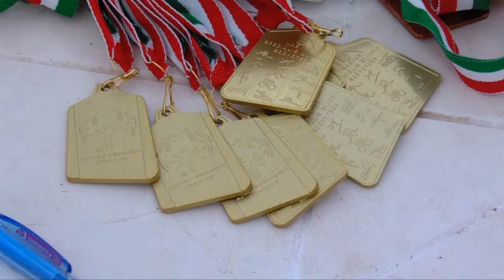Speciális sportolók versenyeztek a Gilice téri teniszpályán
Országos teniszversenyt rendezett a Magyar Speciális Olimpia Szövetség a Gilice téri pályán.
A versenyről mindenki díjazottként térhetett haza.

Már nyolcéves kortól jelentkezhettek versenyzők arra a teniszversenyre, amelyet a Magyar Speciális Olimpia Szövetség rendezett a Gilice téri pályán. Az integrált versenyeken profi teniszezők, edzők segítették a szellemi fogyatékkal élő nevezőket. A riportban a sportolók mellett Sebestyén Katalin, a 2009-ben alakult szakosztály vezetője szólal meg.